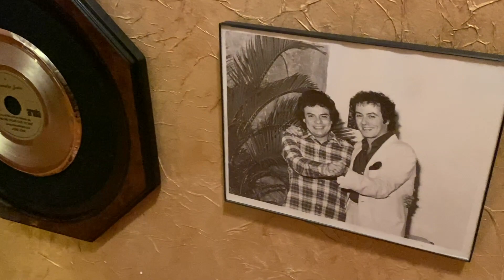Alejandro Jaén descubre la verdad de sus canciones con Rodrigo De La Cadena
Rodrigo De La Cadena y Alejandro Jaén recuerdan y cantan anécdotas de las canciones de su autoría, tales como “Acaríciame”, “Mentiras”, “Discúlpame”, "Perdido en la oscuridad", “La Cita”, “Vamos a darnos tiempo”, “No me digas que te veas”... Temas que fueron interpretados por grandes figuras como Angélica María, José José, Lupita Dalessio, Gualberto Castro, Manoella Torrres, Vicky Carr etc.